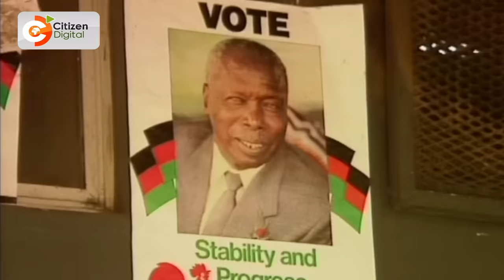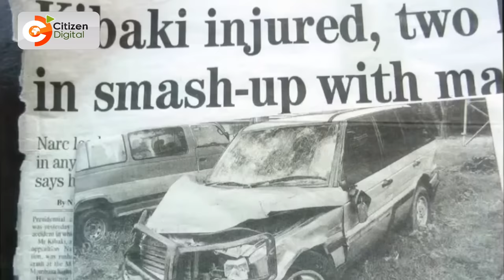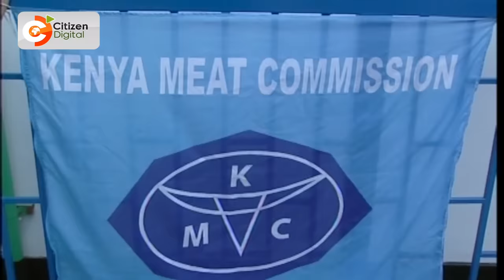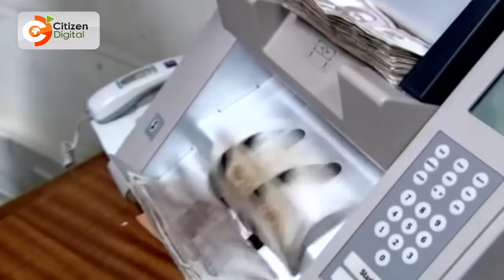The life and times of Former President Mwai Kibaki